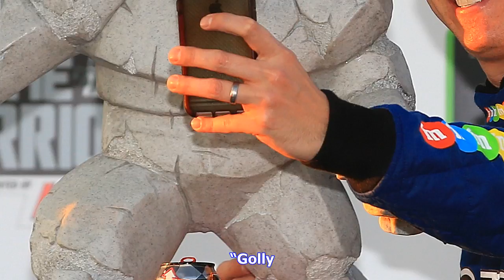Breaking News | Kyle busch spoils chase elliott’s run at dover for 2nd straight nascar win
Kyle busch spoils chase elliott’s run at dover for 2nd straight nascar win

DOVER, Del. — Chase Elliott rubbed his head and leaned against his car, crestfallen as he replayed t...